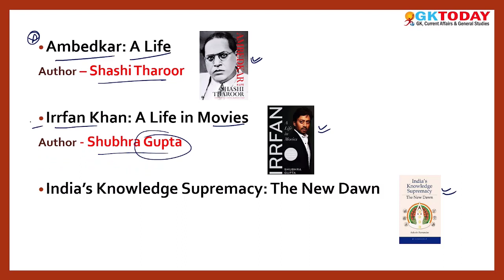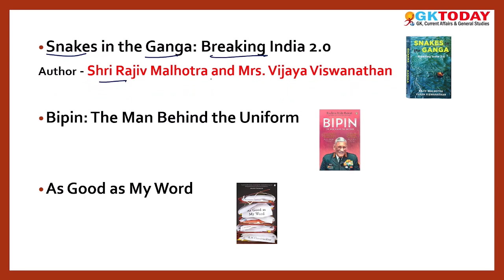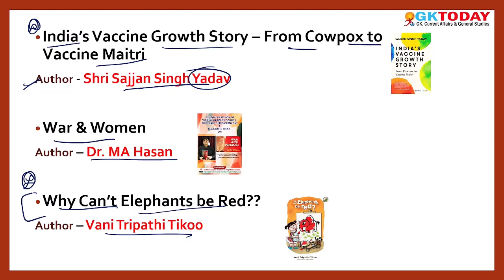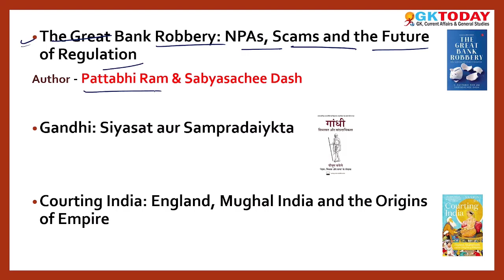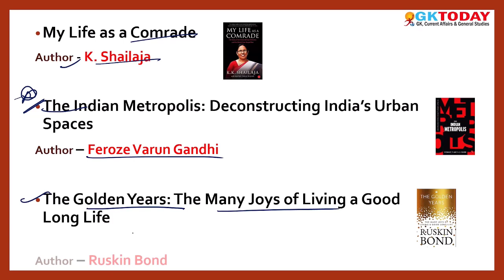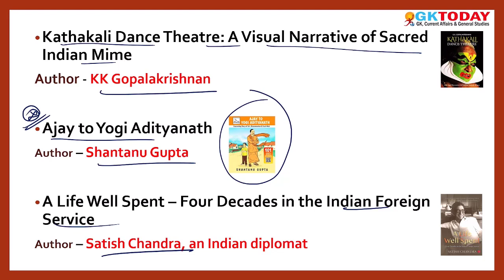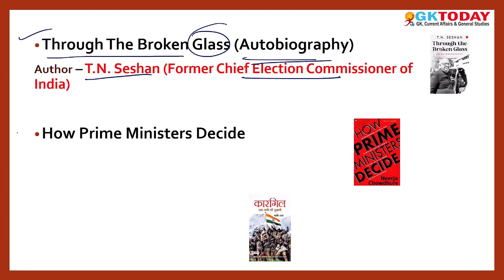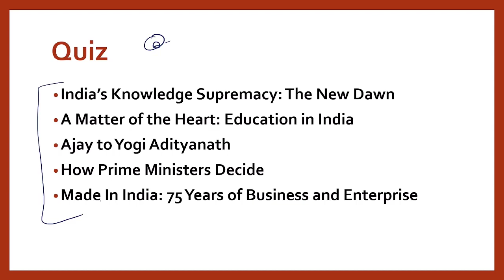Important Books and Authors 2023 | January to August 2023 | GKToday ?currentaffairs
we discuss GKToday's Top Current Affairs MCQs with revision based on GKToday's Current Affairs 2023 Series on GKToday Android App.
GKToday app:
GKToday E-Books:
GKToday Printed Books:
GKToday 2.0 English YouTube Channel